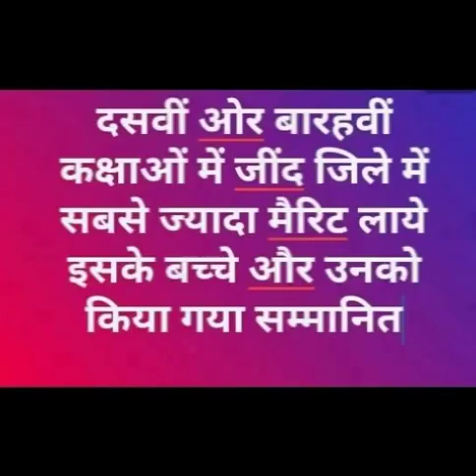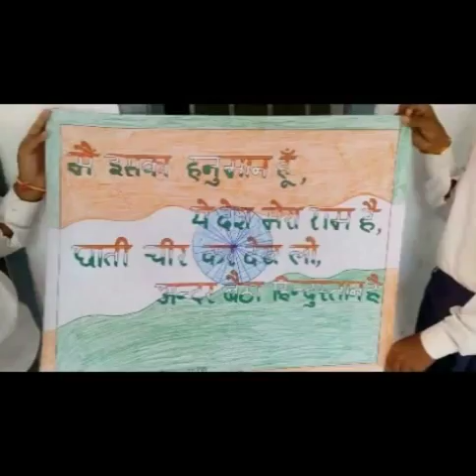20. GSSS शामदो जींद : गाँव और सरकारी स्कूल का गजब combination - guruji Sandeep dhillon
सरकारी स्कूलों के स्वतंत्रता दिवस के कार्यक्रमों के माध्यम से इन स्कूलों की गुणवत्ता और उत्कृष्ट कार्य को समाज के सामने प्रस्तुत करने की NAVODAYA KRANTI यूट्यूब चैनल की आज की प्रस्तुति महत्वपूर्ण है। इस विद्यालय की व्यवस्था यहाँ के अध्यापको का आपस मे सहयोग लगन और साथ ही गाँव का भरपूर सहयोग इसको एकदम अलग सरकारी स्कूल बनाते हैं।।
अगर बाकी सारे गाँव भी सरकारी स्कूलों को सहयोग दें और वहाँ के अध्यापक भी इतनी ही मेहनत से काम करें तो सच मे वो दिन दूर नही जब सरकारी स्कूलों में दाखिले के लिए लाइन में लगा करेंगे ।।।
SMART SCHOOL  : GSSS SHAMDO JIND
SMART TEACHERS : MR. NAVDEEP AND MR . ANIL KUMAR
teaching methods
education department
learning
education for you
education 4u
education for all
education hub
education app
education academy
a education hub
education channel
education class
education concept
education education
motivational video
motivational speech
motivational class
motivational clips
motivation for study
guru
guruji
sandeep
dhillon
sandeepdhillon
teacher
student
learn
teach
pedagogy
learning
outcomes
skills
government
school
corona
study
free
academic
educaion system
hindi
english
maths
science
sci
teacher
ss
socialscience
s.s.
s.s.
sst
s.st
socialstudies
all classes
class 1
class 2
class 3
class 4
class 5
class 6
class 7
class 8
class 9
class 10
class 11
class 12
class 1
class 2
class 3
class 4
class 5
class 6
class 7
class 8
class 9
class 10
class 11
class 12
1st class
1st class
2nd class
2nd class
3rd class
3rd class
4th class
4th class
5th class
5th class
6th class
6th class
7th class
7th class
8th class
8th class
9th class
9th class
10th class
10th class
11th class
11th class
12th class
12th class
शिक्षा
हिंदी
अंग्रेजी
पंजाबी
गुजराती
संस्कृत
गणित
विज्ञान
सामाजिक विज्ञान
भूगोल
इतिहास
अर्थशाश्त्र
राजनीती विज्ञानं
सिलेबस
learn
teach
pedagogy
ganit
vigyan
nk
nkp